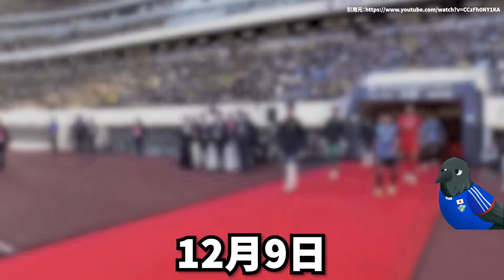【激闘の決勝戦】天皇杯決勝の川崎・柏に対する評価がヤバすぎる...